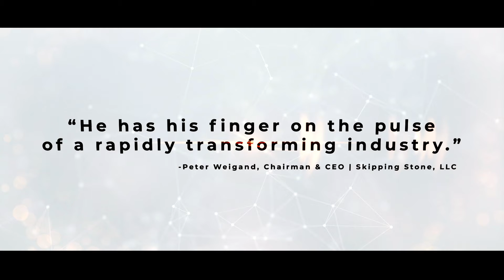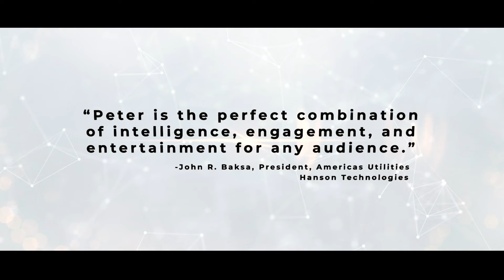Peter Kelly-Detwiler Energy Expert Demo Reel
HOW WE SPEND OUR ENERGY MATTERS
Energy determines every aspect of our lives, from how we use our bodies to how we make an income. Energy is literally what moves the planet, what moves the people and things on the planet, and what even what makes each of us get up in the morning.

At this time in history, more people than ever before are focused on energy as a resource…and the price we are paying as a species and as residents on Earth for the energy source we choose.

In his dynamic talks to the industry and to the public, Peter makes the facts and the future of energy clear. His thought leadership opens opportunities and drives discussions on how humankind can make lasting, life-saving changes in our energy usage even while maintaining the profitability of the companies that produce and distribute this most fundamental of all resources.